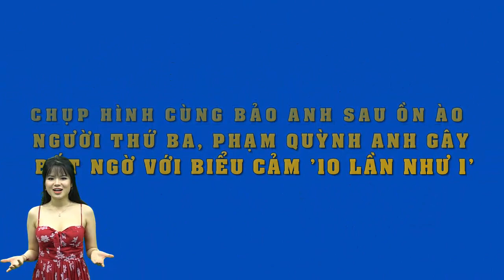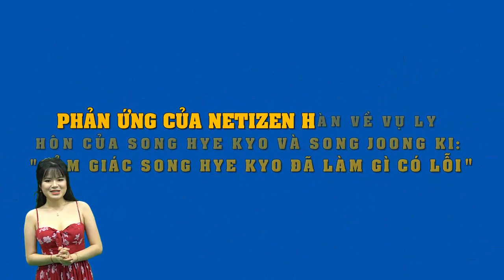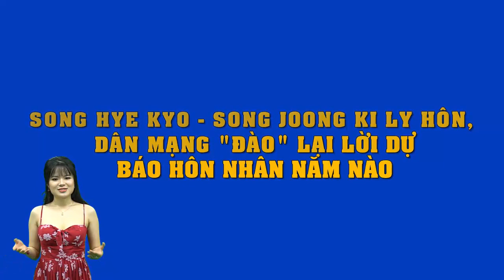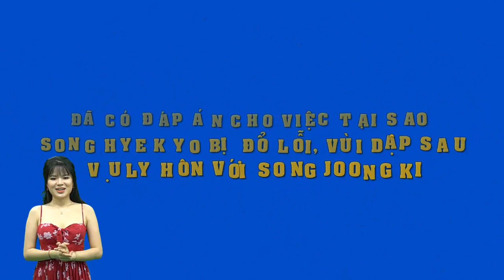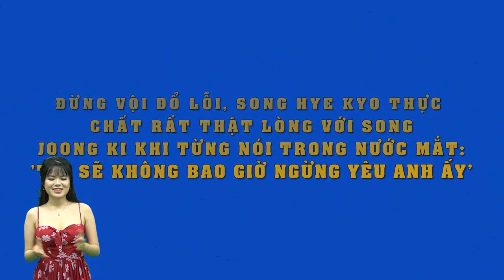Chụp hình cùng Bảo Anh sau ồn ào người thứ ba,Phạm Quỳnh Anh gây bất ngờ với biểu cảm '10 lần như 1'